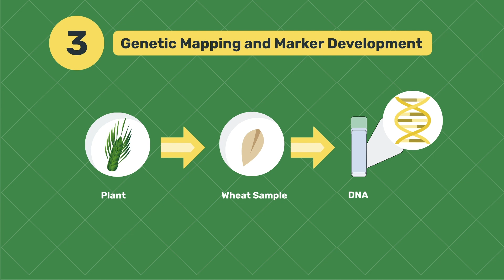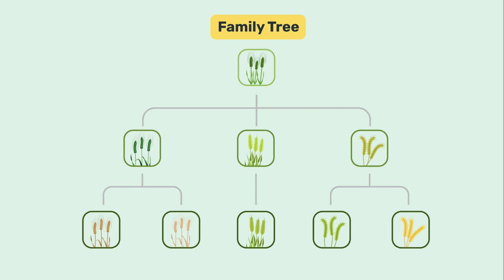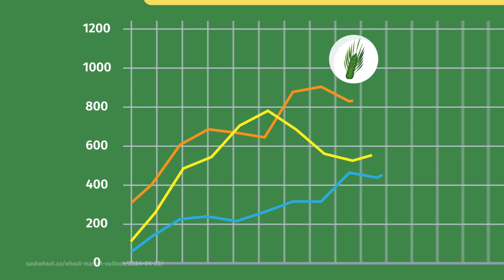10 Essential Stages of Wheat Breeding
Sask Wheat invests in research that directly benefits Saskatchewan producers. This involves prioritizing work that leads to yield gains, improved quality characteristics and other agronomic efficiencies. However, this process isn't short and sweet. In this video, we show the 10 essential stages of wheat breeding which can take up to 12 years or more to complete.

Special thank you to Dr. Richard Cuthbert for adding his extensive knowledge and expertise about the wheat breeding process to benefit producers.